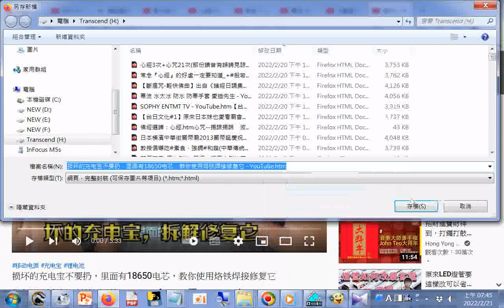分享 损坏的充电宝不要扔，里面有18650电芯，教你使用烙铁焊接修复它 - YouTube.htm20220220+網址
網址是 筆者附錄: 現今道劫並降，揚道於世化劫殃，有求孔孟聖道三寶心法就不枉費今生來世間。世間財世間用--生不帶來，死不帶去，或是給以後不相識的人用，但是得三寶心法卻能帶著走，在世能逢凶化吉、躲劫避難、改變命運，壽終能超生了死，離苦得樂，智者切莫入寶山而空手回。